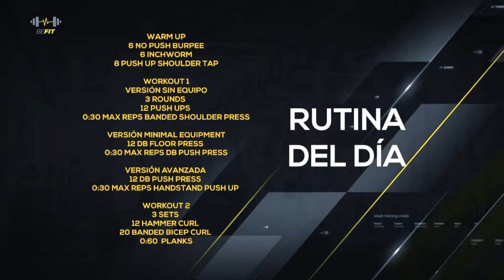Entrena tus PECTORALES, HOMBROS y BÍCEPS con esta rutina | BeFit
Si te gustó el contenido, compártelo.